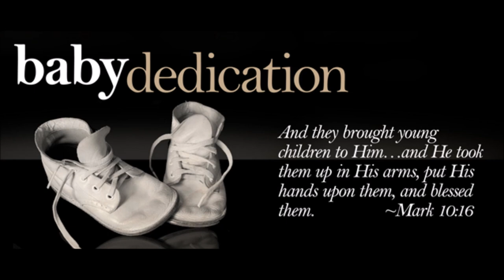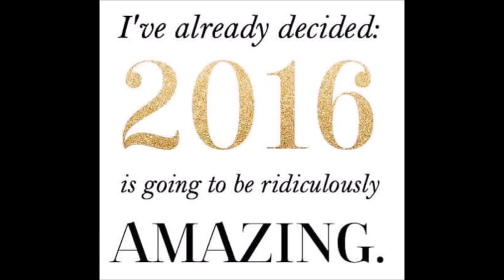How to Celebrate Baby Dedications|Christenings|First Communions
Baby Dedications
Christenings
First communions
Baptisms
Are all monumental moments in your child's life. Why not commemorate these moments with a special celebration with close family and friends?
I had the honor of creating this very special dessert table for my niece this weekend to celebrate her dedication.
For the colors I wanted to stay pure and heavenly so I went with white (purity and light), silver (strength and grace) and gold (power, glory, wisdom and the presence of God)!
The dedication ceremony was absolutely beautiful and touching.
The celebration afterwards allotted time for family and friends to meet and greet with my beautiful niece and her parents.
I know that many of you have different beliefs; however, being true to who I am... I wanted to share how we celebrated dedicating the life of my niece to the Lord...
If you are interested in more information concerning baby dedications, christening, baptisms and first communions Google has some wonderful resources ;)!
May something in this video inspire you to celebrate and give back to the Lord the amazing gift that he has blessed you with...
Music Credits

❤️ SILVER PIPE & DRAPE HARDWARE (seen in video):
LL4L MAILING ADDRESS:
225 South Spurr Street
Florence, AL 35630

Melanie